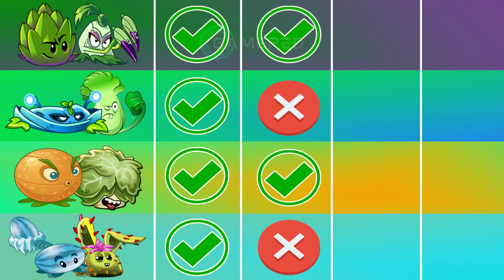Random 4 Pair Team Plants Electric x Punch - Who's Best Pair? - PvZ 2 Team Plants vs Team Plants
Play List PvZ 2 Video

Plants vs. Zombies 2 game also has many different levels with increasing difficulty levels. You will experience an exciting and adventurous journey through various worlds such as ancient Egypt, Wild West, and many more.